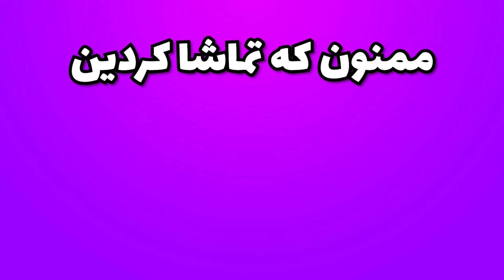بررسی و معرفی کارت های تیم برتر هفته اول فیفا 22 👀 FIFA 22 TEAM OF THE WEEK #1 REVIEW